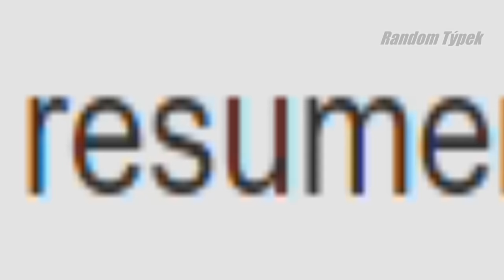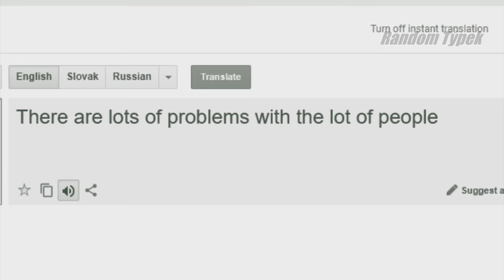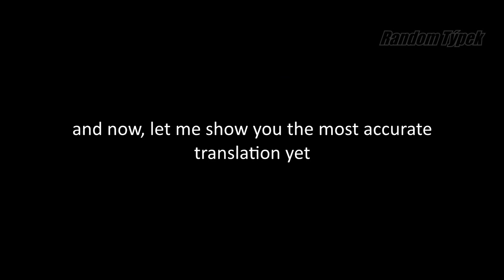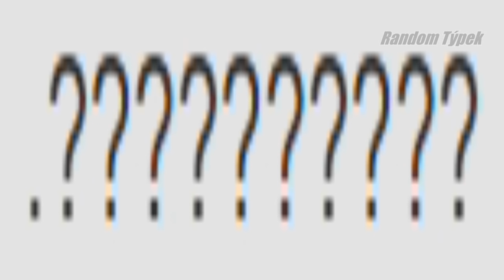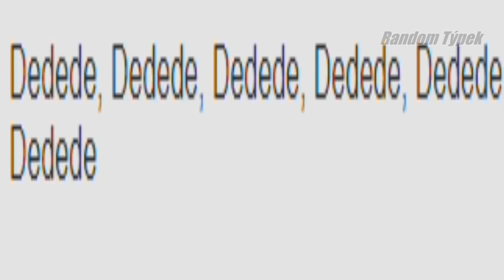Screwing up Google Translate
Used music:
Super Mario Bros Victory Theme
TMNT 4 (SNES) Music: Big Apple, 3 A.M. Extended HD
Nelson Eddy - Stout-Hearted Men
Simon and Garfunkel - The Sound Of Silence
Remove Kebab
Blue Blood by Heinz Kiessling
Foster The People - Pumped Up Kicks
7 Grand Dad (a.k.a Flinstones Theme)
Star Wars Cantina
Bonetrousle (by Toby Fox? Undertale Soundtrack)
Bandit Radio
Belleville (Mafia Soundtrack)